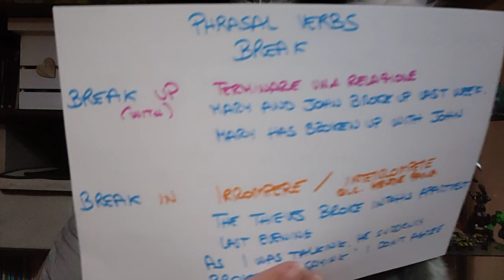Phrasal verbs with Break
Oggi con Teacher Sidney impariamo I significati di
break up: lasciarsi, interrompere una relazione
break in: irrompere o interrompere
break down: smettere di funzionare
break out: scoppiare, svilupparsi o comparire in maniera imprevista
ascoltate attentamente il video.